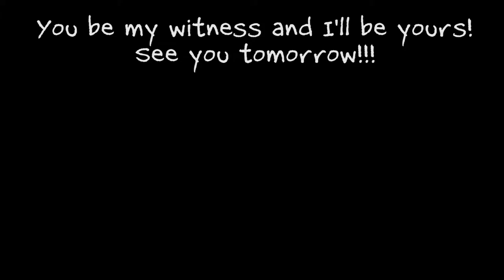why I do daily vlogging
I do daily vlogging because it keeps me productive, anyone else feel the same way??

My name is Cody Reed, this is my journey to vlog every day. I'm currently on week three documenting for your enjoyment. I'm at father, husband and I also run a car dealership as the General Sales Manager. If you need an extra boost of motivation you have came to the right place, if I can do this so can you.

You be my witness and I'll be yours!